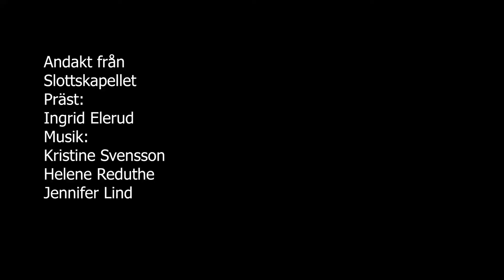Andakt 14 augusti från Slottskapellet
Präst: Ingrid Elerud